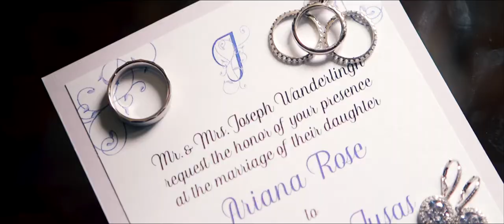Ariana + Brandon's Long Island Wedding at Giorgio's Baiting Hollow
Ariana + Brandon have a deep, magnetic love. If the way they look at each other doesn't instantly give that away, you'll feel it the moment you meet them. We certainly did! Getting to spend the day with these two was truly magical. Having been together for over eight years, Ariana + Brandon have each found their biggest supporter and best friend in one another -- now all that's left for them to do is to take on the future and all the adventures that await them, hand in hand!

Ariana + Brandon's summer wedding began at St. Patrick's Church in Smithtown, where they exchanged vows and promised to love one another, always. Afterwards, it was over to the beautiful Giorgio's in Baiting Hollow for a romantic creative session and an absolute blast of a reception! This day was a total celebration of all things love, and we wish Ariana + Brandon the best as they take on this life as husband and wife! Congratulations!

Planner | Deborah Minarik Events
Venue | Giorgio's Caterers
Photo | Lighthouse
DJ | LI Sound
Flowers | Nesconset Tower Flowers
Transportation | Mark of Elegance Limousine Service
Dress | Max Bridal NY
Shoes | Badgley Mischka
Paper | Maxe Designs
Hair + Makeup | Sivana Salon
Song | Tread Lightly by Forest Blakk